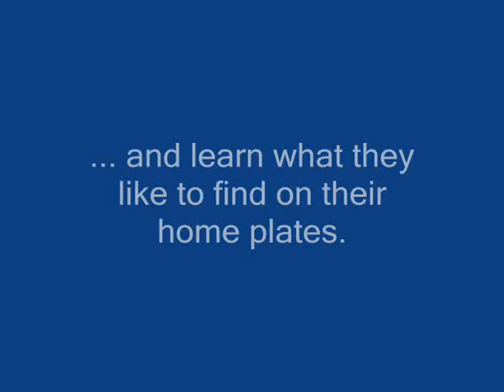2009 Herald News Baseball All-Scholastics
2009 Herald News Baseball All-Scholastics